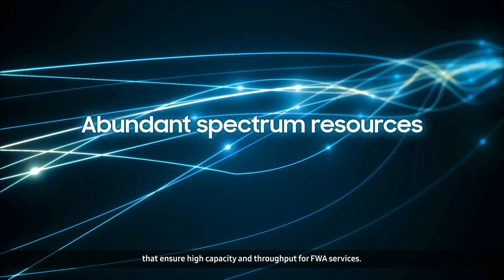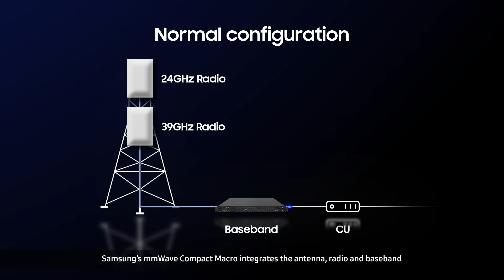Why Fixed Wireless Access?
With Samsung's end-to-end FWA solution, operators can create a powerful network to provide the best user experience possible.